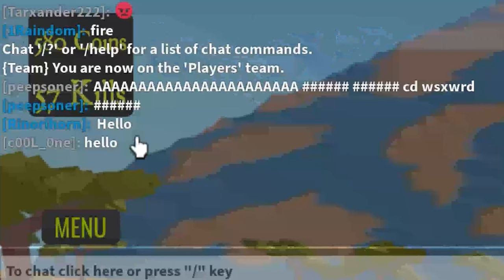USA VS CAVEMEN in Roblox Battle Of CaveMen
This is how the USA destroyed humanity in Roblox Battle Of CaveMen